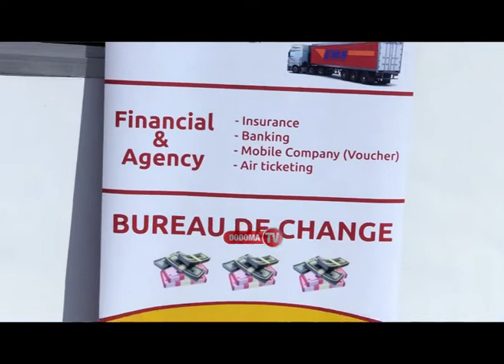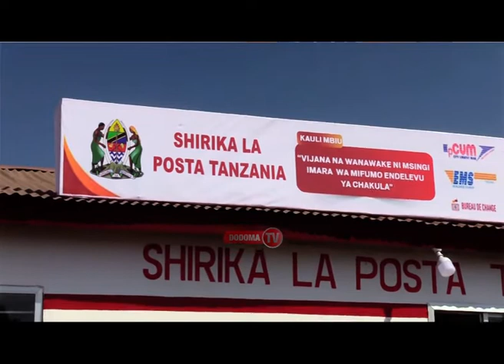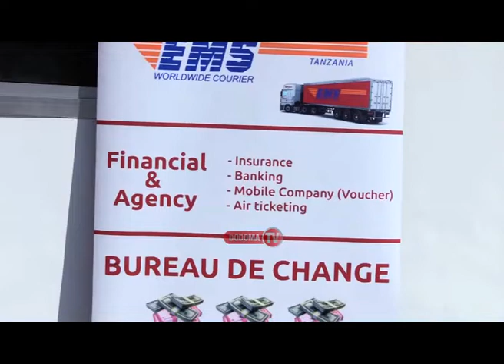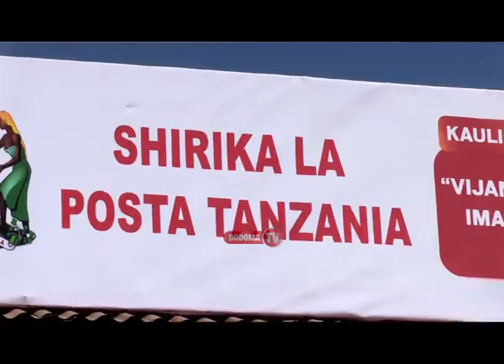WAFAHAMU ZAIDI HUDUMA MBALIMBALI ZINAZOTOLEWA NA POSTA KUTOKEA MAONYESHO YA NANE NANE KUTOKEA MBEYA